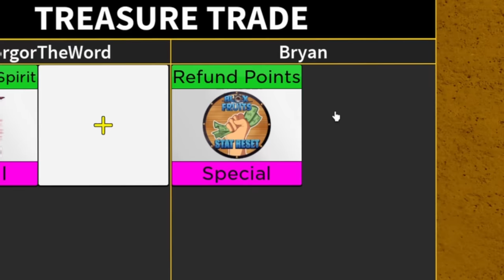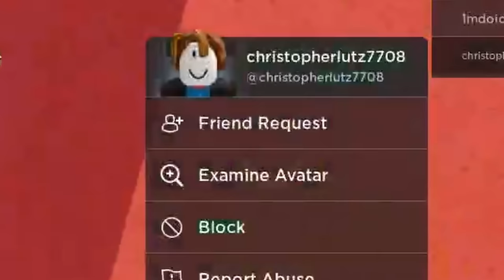Trading PERMANENT SPIRIT for 24 Hours in Blox Fruits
Trading PERMANENT SPIRIT for 24 Hours in Blox Fruits (ROBLOX)

In this Blox Fruits video I will be trading the PERMANENT SPIRIT to see what types of trades I get and see how many people try to scam me xD